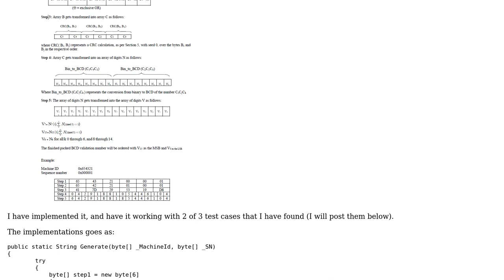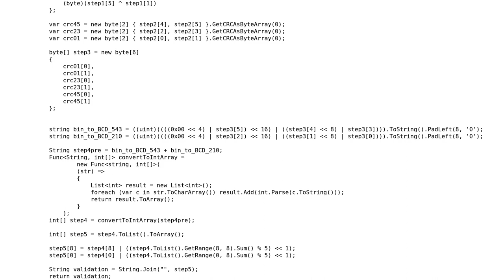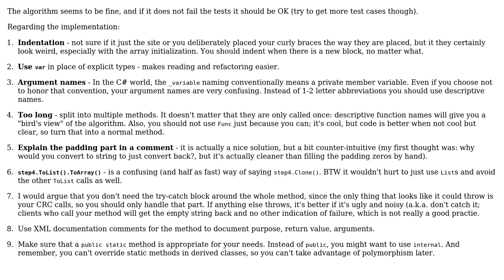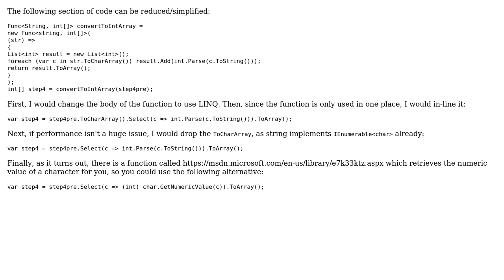Algorithm with byte shifts and BCD calculation (2 Solutions!!)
Algorithm with byte shifts and BCD calculation

With thanks & praise to God, and with thanks to the many people who have made this project possible! | Content (except music & images) licensed under CC BY-SA | Music | Images & others | With thanks to user Tamas Szelei user miguel.hpsgaming user Jamal user Dan Lyons and the Stack Exchange Network Trademarks are property of their respective owners. You are responsible for your own actions.